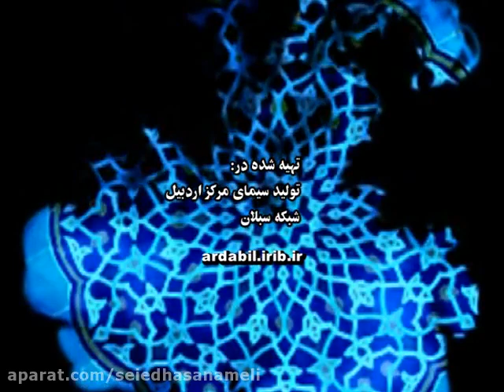8 Ramazan Ayətullah Seyid Həsən Amili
Ayətullah Seyyid Həsən Amilinin Ramazan ayında çıxışları 2020